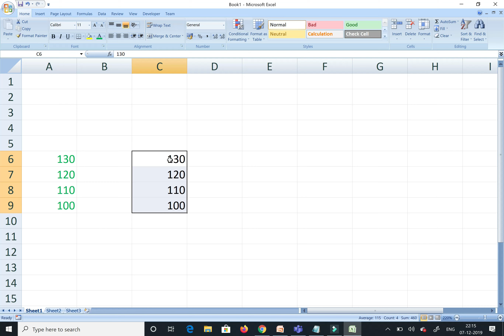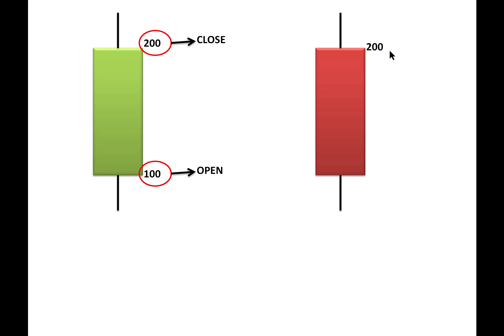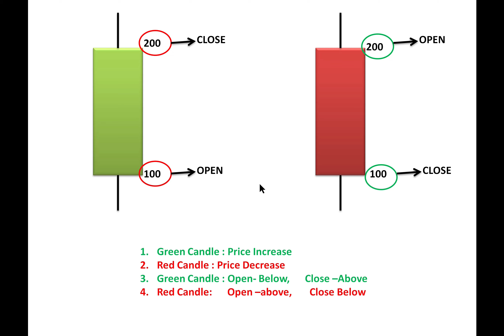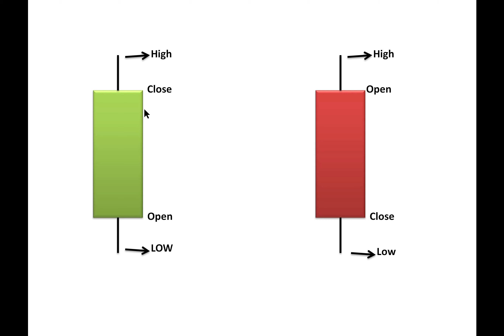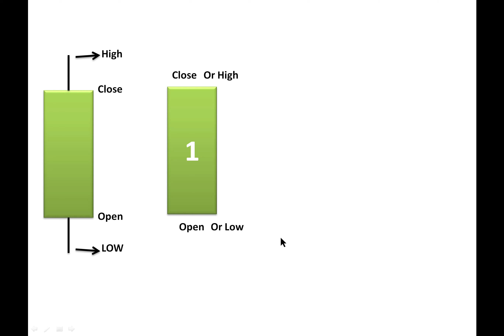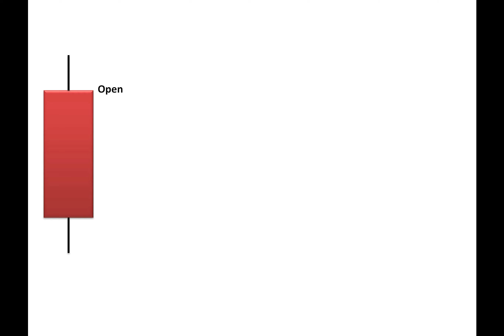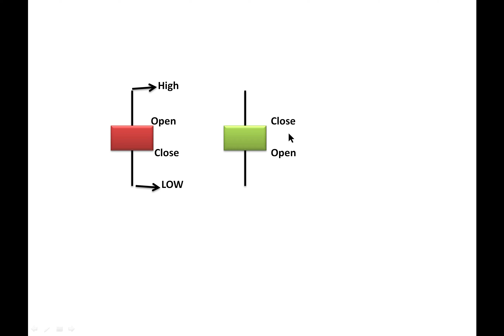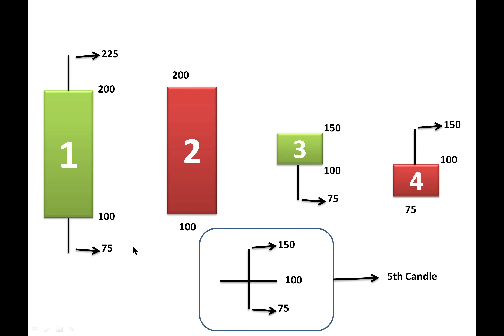Candle Stick basics in Telugu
Technical Analysis Candle Stick Patterns,

Technical Analysis Begginer guide,